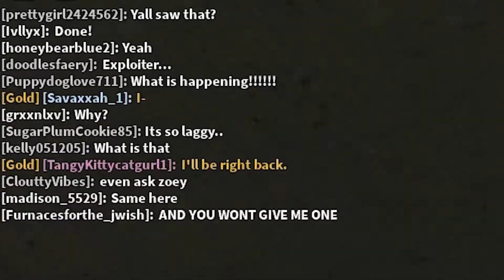June 18, 2021